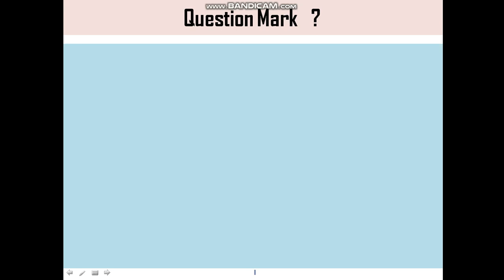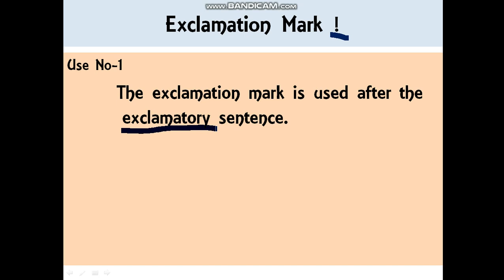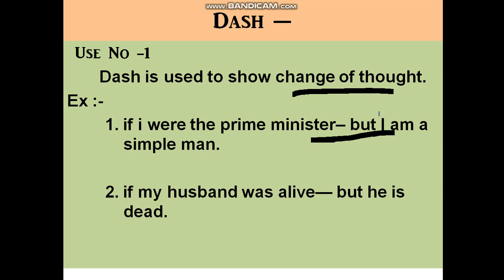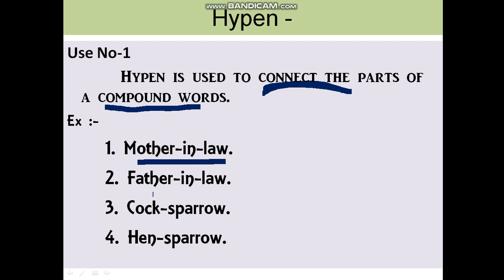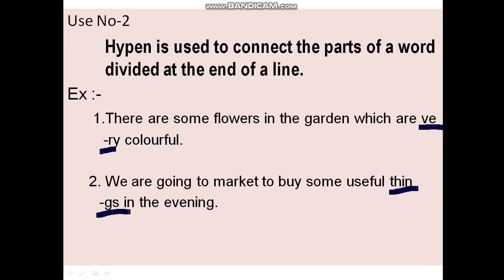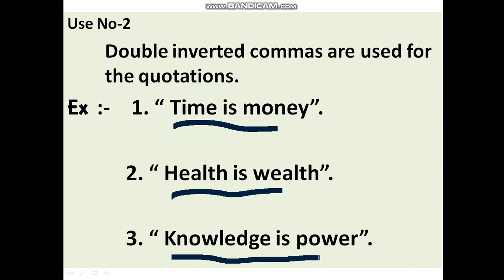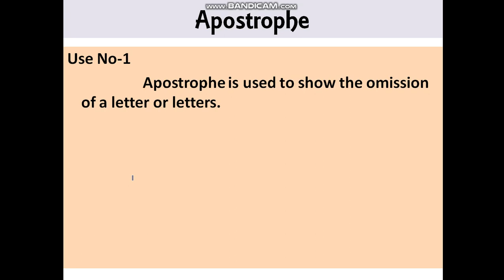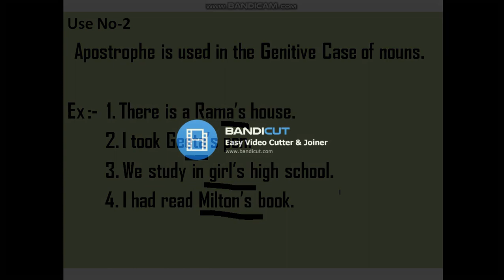English Grammar for all the Students, PUNCTUATION Part -2 Very useful to all the Students.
English Grammar for all the Students PUNCTUATION Part -2, Very useful to all the Students, It's improved your writing skill. Explanation in English and Kannada language.